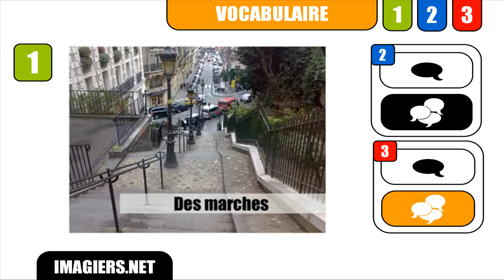RANSKAN KURSSI # des marches